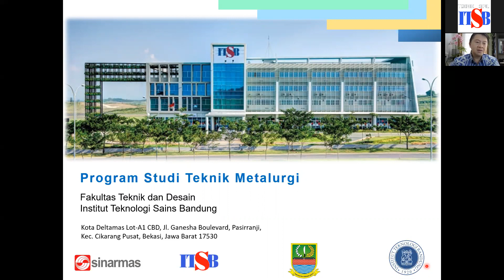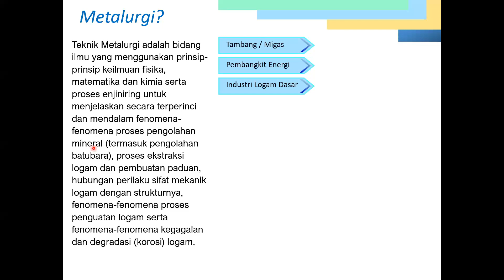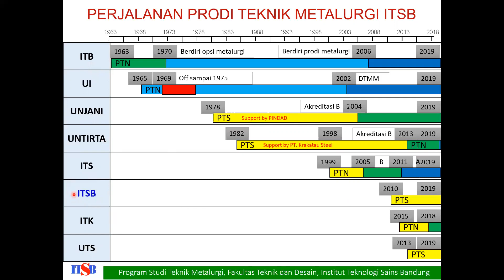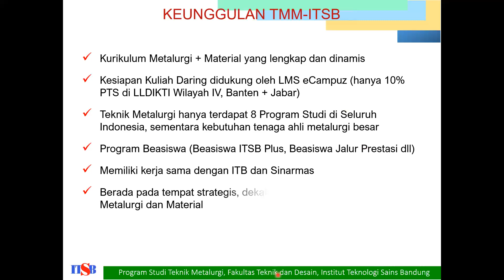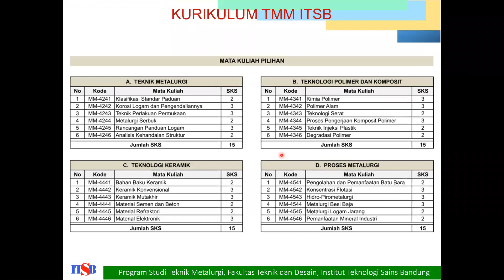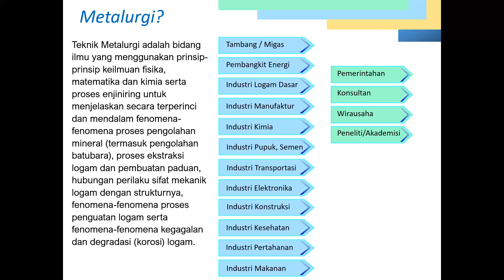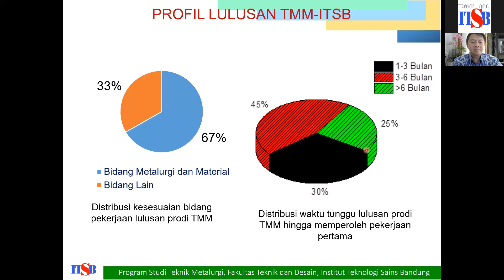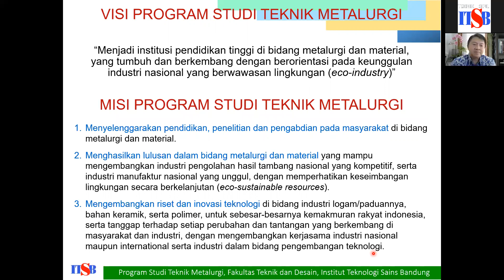Open House #3 Teknik Metalurgi ITSB 190920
Open House Teknik Metalurgi ITSB 19 September 2020